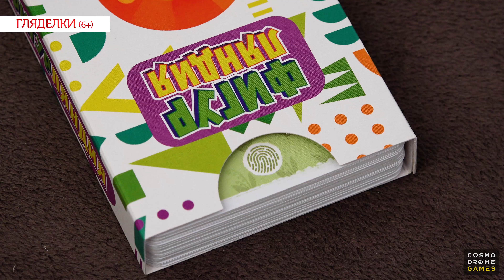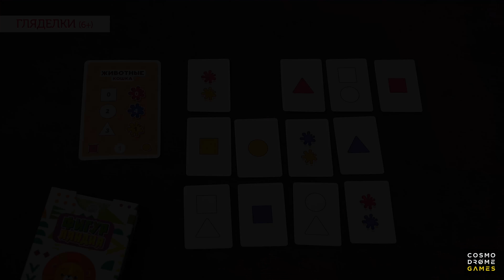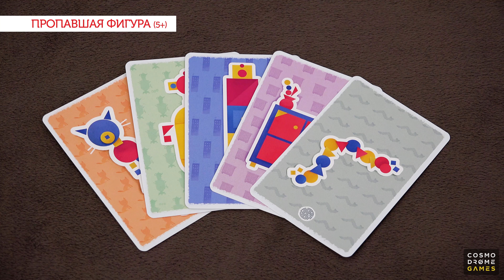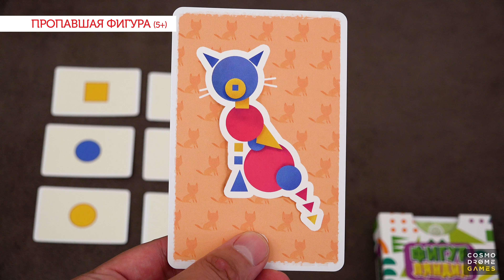Как играть в Фигурляндию?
Игра на устный счет, внимательность и реакцию для детей разных возрастов. Есть три режима: для малышей от 4, от 5 и от 6 лет. Превратите урок в увлекательное развлечение! И не беспокойтесь: вам тоже не будет скучно.